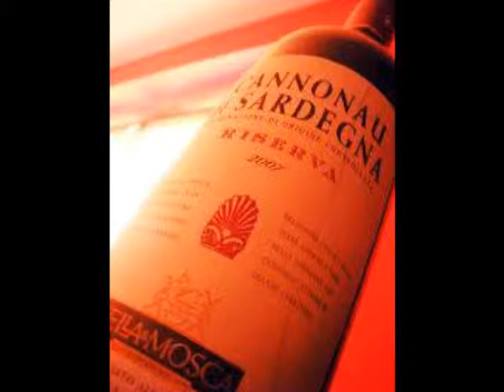Fidanzamento tra Andrew e Samuela